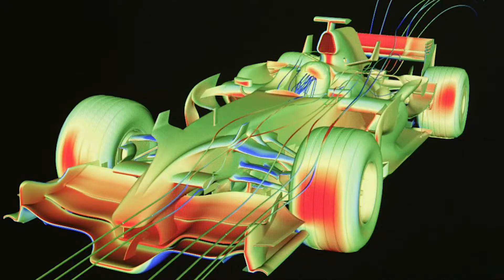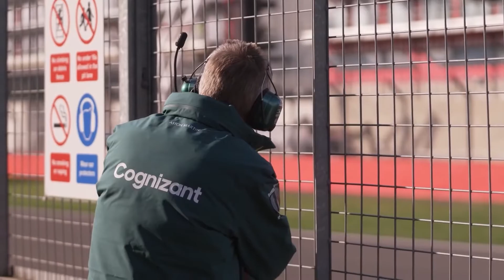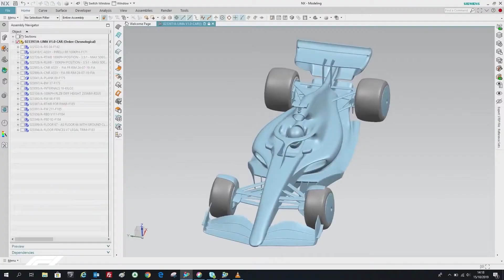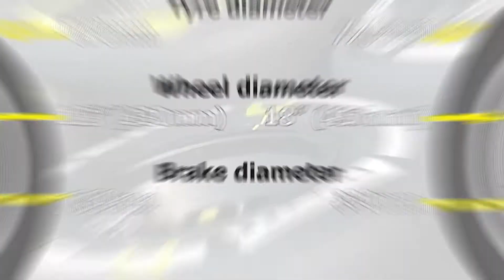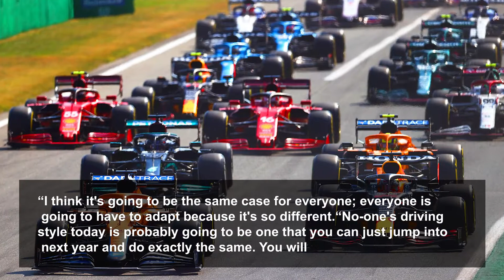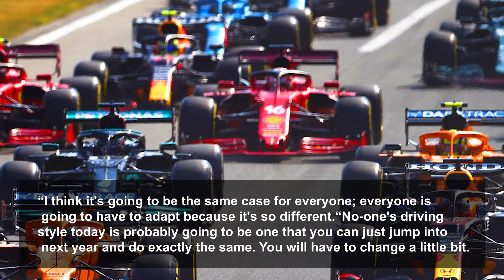Lando Norris REVEALS Why He Doesn't Like The 2022 F1 Car..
Lando Norris News, Max Verstappen News, F1 News

LandoNorris EXPLAINED Why he Doesn't Like the 2022 cars.
There are a lot of changes in rules in F1, especially when it comes to cars. It is done as much as necessary most times, encompassing both car designs and the likes with the primary reason being to ensure the safety of the racers, every few years, FIA changes regulations that radically shift the aerodynamics or the engine, so in those cases, the teams have to build a car from scratch to adapt to the new rules.
This is the case of 2022, in which the vehicles will be different from this year, with new aerodynamics, more diminutive and heavier

Every season means new rules and new cars most times, and the f1 world will have its greatest change yet in a while Aston Martin has launched its 2022 FormulaOne car, the AMR22, which will be driven by Sebastian Vettel and Lance Stroll this year. With it being the first complete design released, they took off to the track that 72 years ago hosted F1’s first-ever World Championship event to compete in a shakedown of the AMR22, built to 2022’s sweeping new technical rules after Formula 1 underwent arguably the most significant regulatory overhaul in its history.

About Race Pace:
🎥 Videos about F1, Formula One, Max Verstappen, Lewis Hamilton and many more.
🎨 Written, voiced and produced by Race Pace